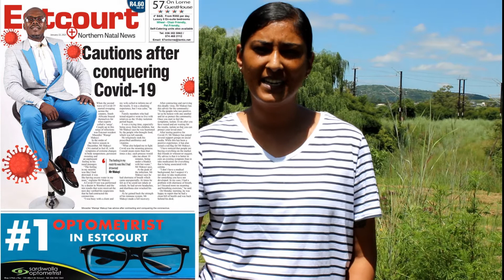What's making headlines in this week's Estcourt News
Here are some of the stories making headlines in this week's Estcourt News